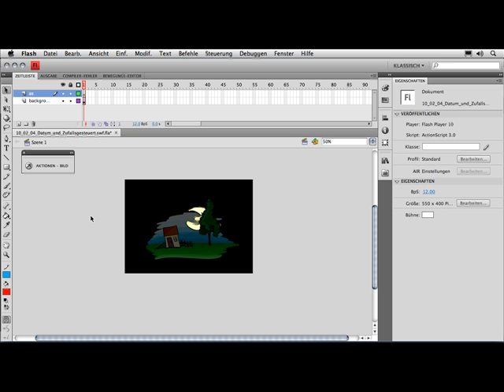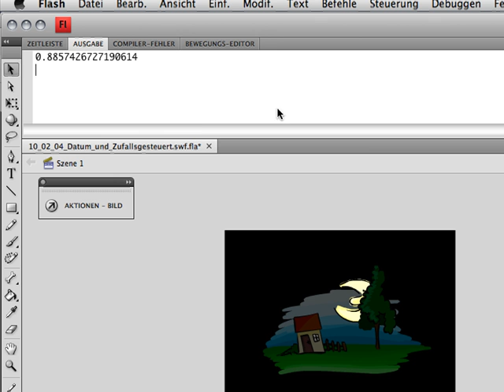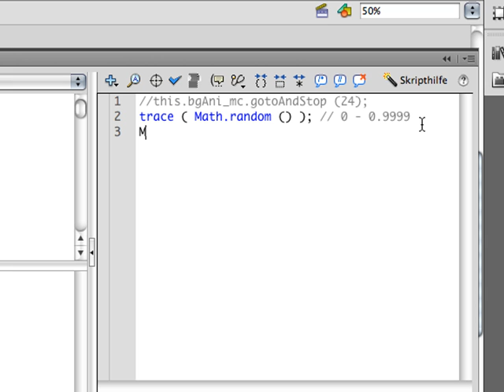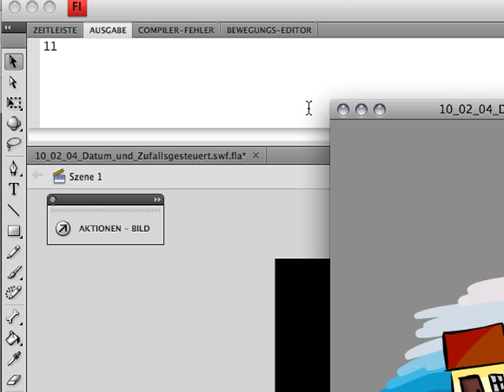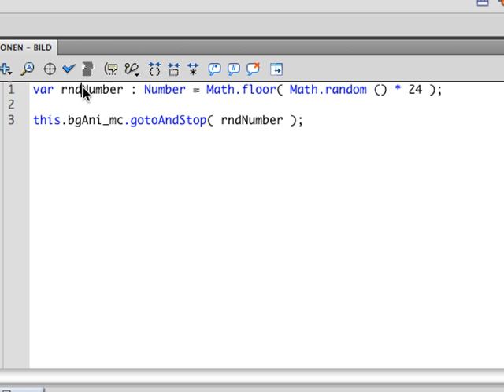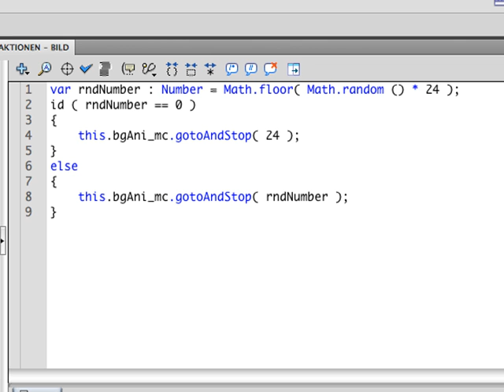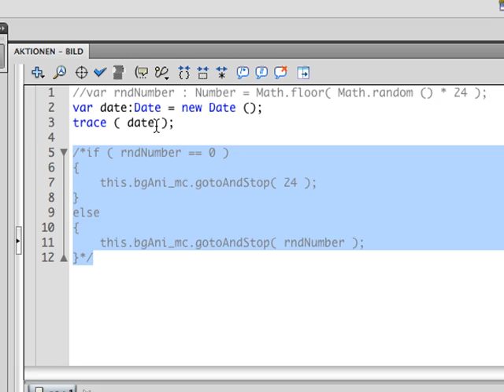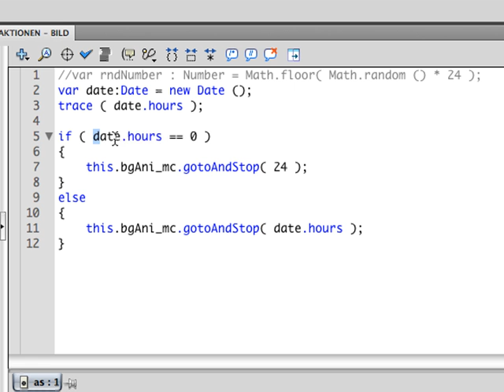Datums- und Zufallssteuerung - Episode 29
Wollen Sie dem Besucher einer Website stets etwas Neues bieten, können Sie den Hintergrund dynamisch gestalten. Sehen Sie in diesem Video, wie einfach das geht.